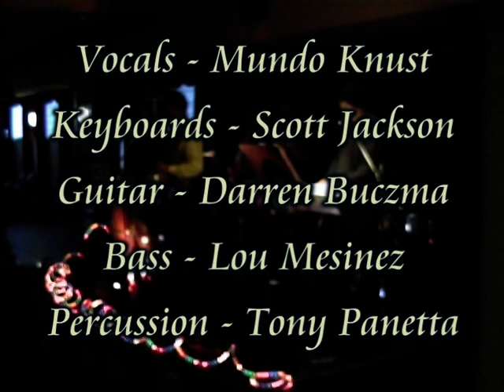Latino band at the Fraternity Club intro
Latino playing at The Faternity Club on December 12, 2009.
Vocal and percussion by Mundo, guitarist is Darren Buczma, bass played by Carl Mesinez, drumkit by Tony Panetta, and myself (Scott Jackson) playing keyboard.